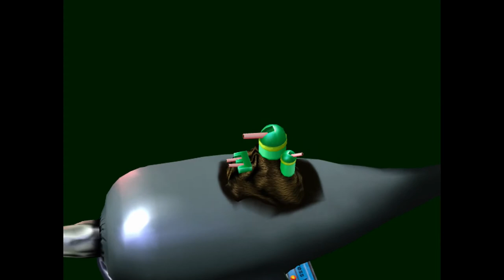Fortress Whale - Yu-Gi-Oh Green Screen